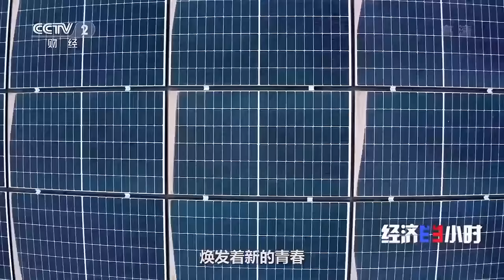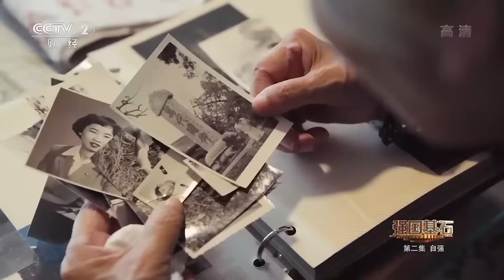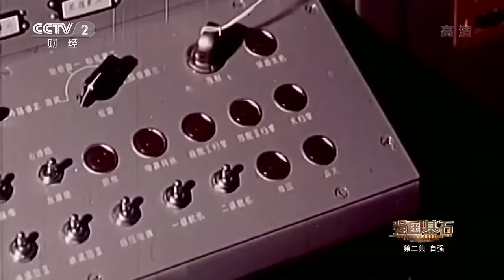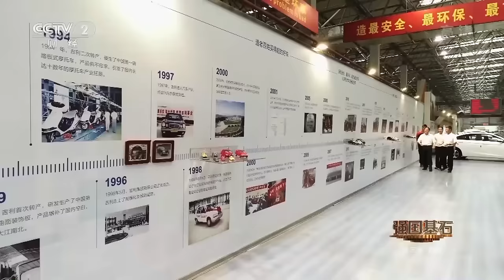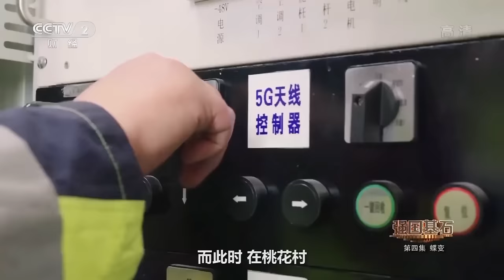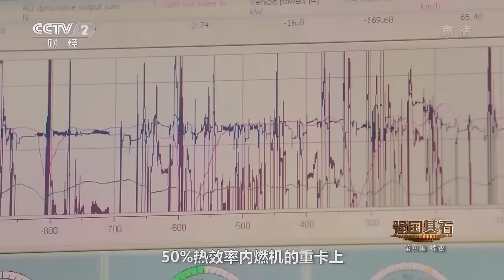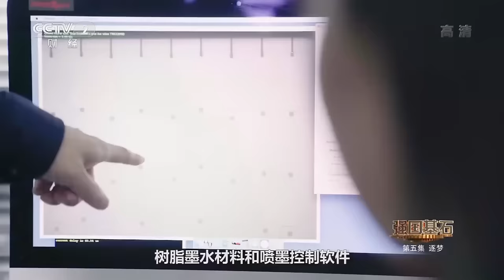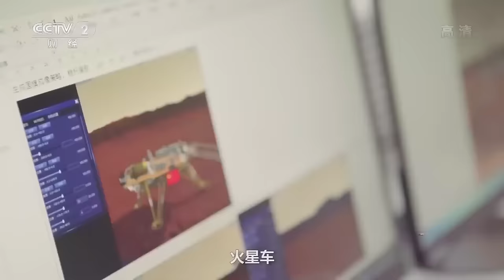突显制造业强国根基 展现中国工业生产之美！深刻揭示制造业才是国家的经济支柱和强国基石！【CCTV纪录】